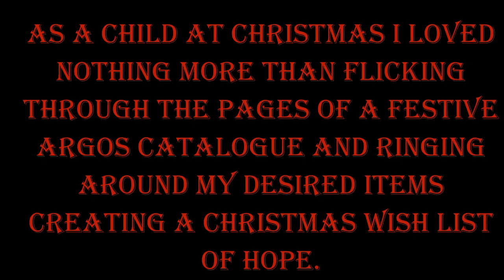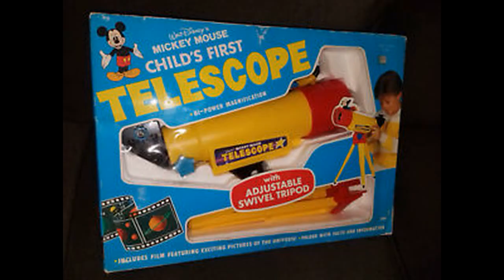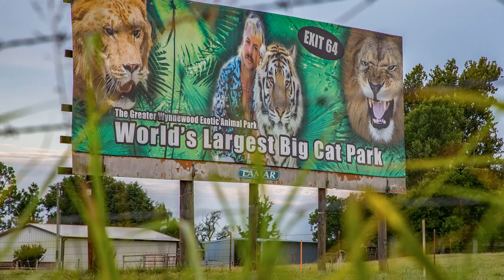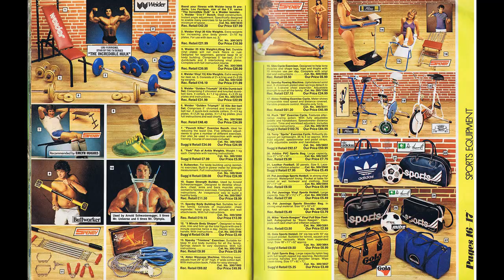Haircuts Not Required - A Very Argos Christmas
Our December, and final, offering brings back the memories of flicking through that Argos catalogue and choosing them gifts for Santa to deliver on Christmas day.
This was co-written by my 15 year old son, Louis Wood.
Have a great, safe Christmas everyone!!